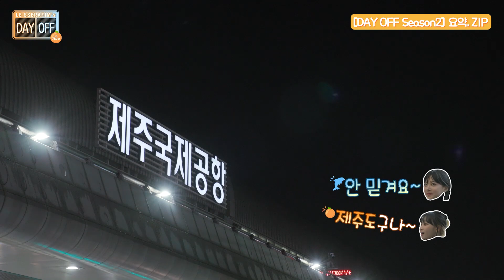[르세라핌] 데이오프 시즌2. 요약.ZIP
[DAYOFF] LE SSERAFIM's DAY OFF Season2 in JEJU